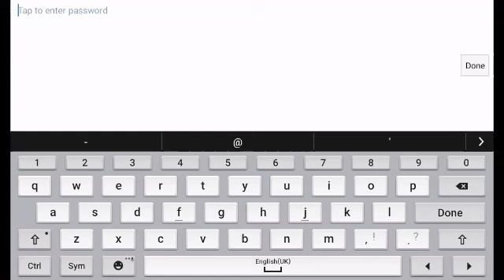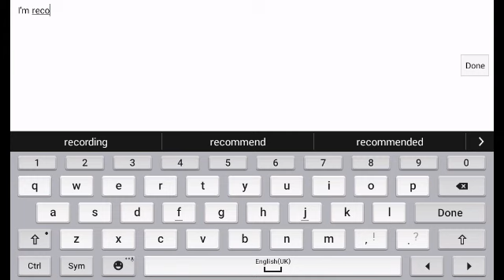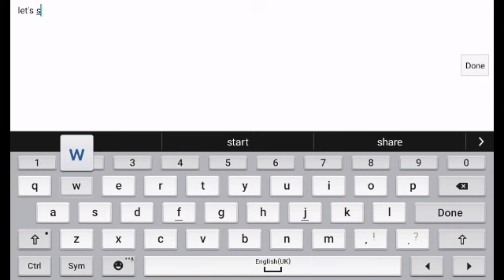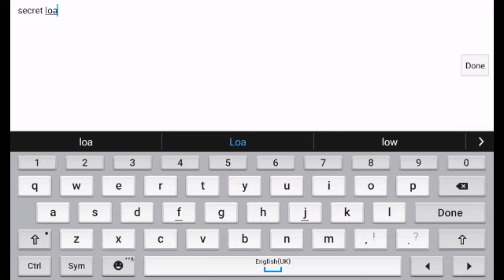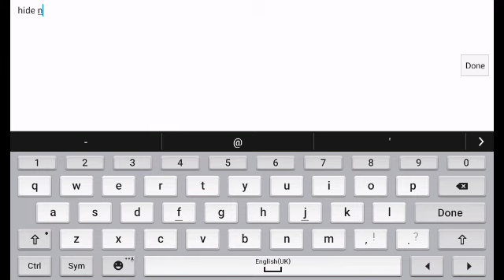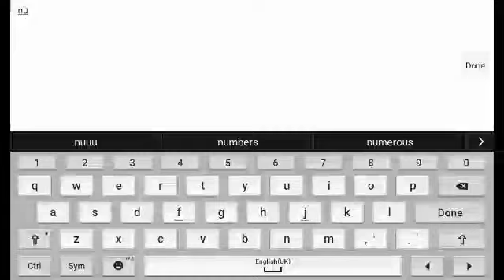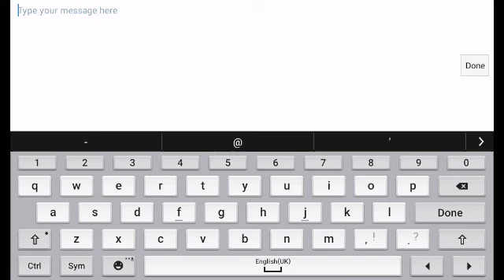Hanging out with emerald derp king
The derp brothers